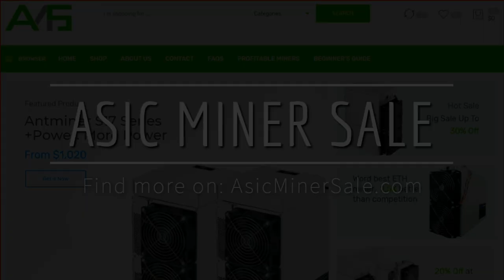🔥 Buy Antminer S17 56TH/s | ✅ Best Bitcoin Miner | 🔔 In Stock | Ready to Ship | 👋 AsicMinerSale.com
ASICMinersale headquartered in the United Kingdom is one of the largest miner distributors in online sales. We are a team of professionals with experience in Blockchain Management, Offline Sales, E-Commerce, and Cryptocurrency Mining.

Apart from promoting and providing people with mining equipment and accessories, we also focus on bringing relevant and useful information to the surface, educating and advising people so that they can make the most profitable and safe choices.

Links!

BTC - 1Hz7CUdJcABfBaK1Jr1pSmxtf7DHNuAbY5
ETH - 0x1d5e7912118D36B278E9866cE7A55f45c80239C8
ZEC - t1MWXiBHFt6iSXzToECBKe9UBPEZ5pUzChg

For starters, no machine or mining rig is present in the shop that hasn’t been tested by us before shipping it to you, we do that cause we know how hard the way back to the Chinese mining suppliers is. As mentioned, we possess an extensive database of experience that puts us at an advantageous position when it comes to helping our customers make the right decisions for their specific needs for big, mid-size and smaller mining projects